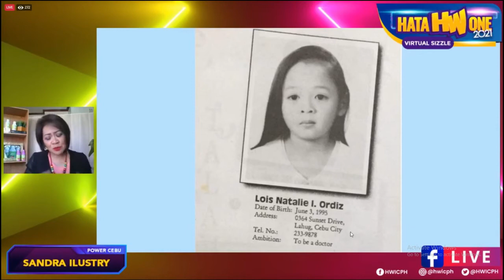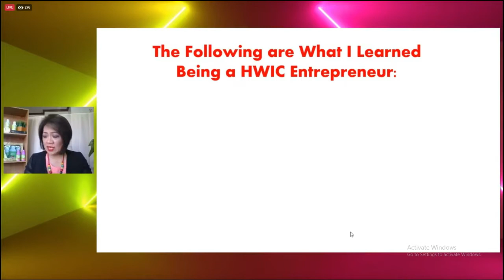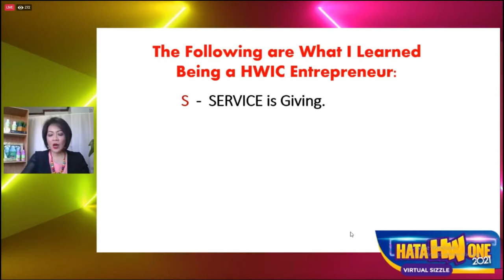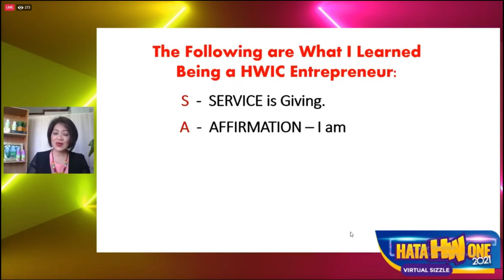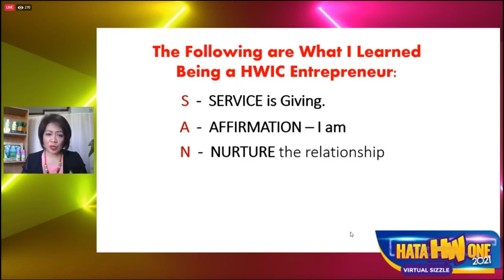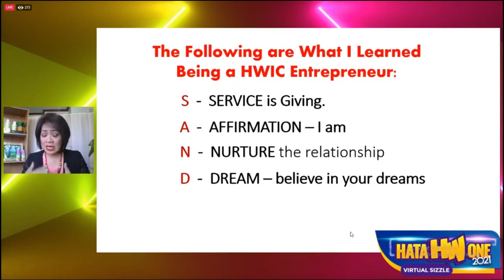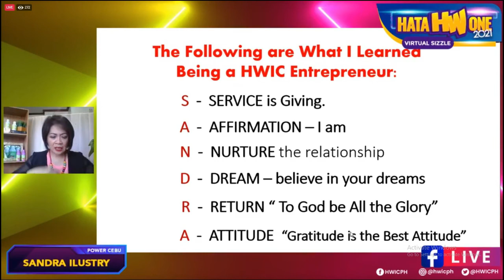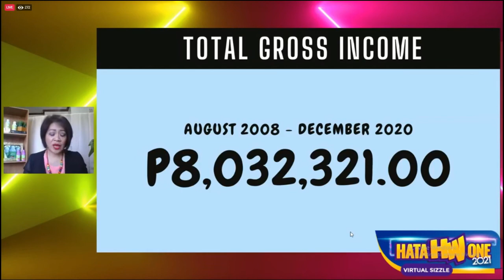HEALTHWEALTH GREEN BARLEY HATAHWONE 2021 VIRTUAL SIZZLE FEB 27 2021 Featuring Sandra Ilustry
Say hi on social:
𝐕𝐀𝐍𝐄𝐒𝐒𝐀 𝐂𝐀𝐋𝐀𝐏𝐀𝐍𝐎
𝐒𝐦𝐚𝐫𝐭/𝐕𝐢𝐛𝐞𝐫: 𝟎𝟗𝟗𝟖 𝟓𝟓𝟗𝟑𝟗𝟏𝟒
𝐆𝐥𝐨𝐛𝐞:/𝐒𝐊𝐘𝐏𝐄: 𝟎𝟗𝟏𝟕 𝟖𝟐𝟔𝟕𝟓𝟐𝟓
Available for COD transaction 😊
We ship local and international ✈️

𝐒𝐇𝐎𝐏𝐄𝐄 𝐂𝐇𝐄𝐂𝐊𝐎𝐔𝐓:
shopee.ph/healthwealthgreenbarleybyvan